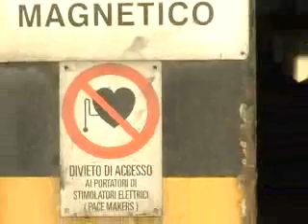Ascoli: Carbon, si ipotizza un polo fieristico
Ascoli: colpo di scena sul futuro della Carbon, al posto del polo tecnologico nell'area si ipotizza di realizzare un polo fieristico e congressuale.